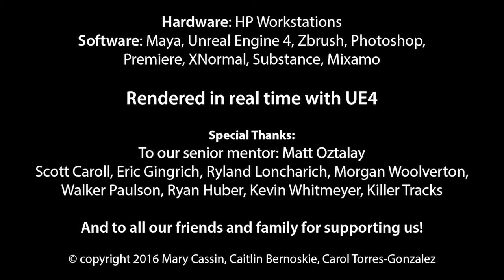Eigengrau Final Trailer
Here's our trailer for our Game Art Senior Thesis. A big shout-out to Mary Cassin and Caitlin Bernoskie for their hard work and awesome teamwork. I couldn't have asked for a better thesis team.

Responsible for:
-General cinematography
-Smoke effects
-All camera movements, effects and animation from 1:05 - 1:29